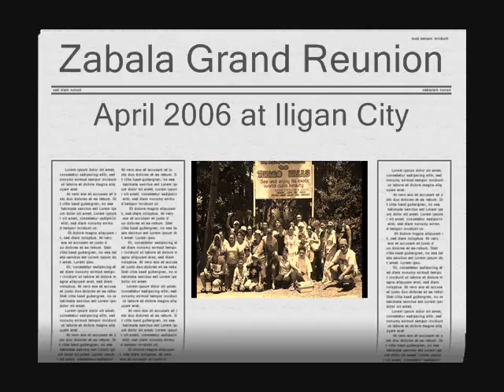Zabala Renuion 1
Timoga resort, iligan city. Zabala reunion